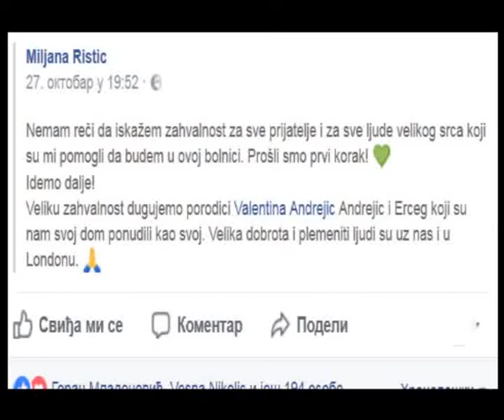RTV Vrane Miljana R Stankovic 30 10 2017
Miljana R Stankovic